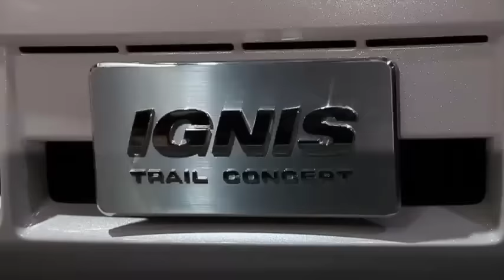SUZUKI IGNIS TRAIL CONCEPT スズキ・イグニス トレイルコンセプト | TMS2015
市販間近のデュアルジェット エンジンとマイルドハイブリッドシステム搭載のコンパクトクロスオーバー・イグニス。そのスズキ イグニスをもっとオフロード寄りにした トレイルコンセプトです。17インチ大径タイヤ（イグニスは16インチ）、ルーフレールなどで個性を出しています。